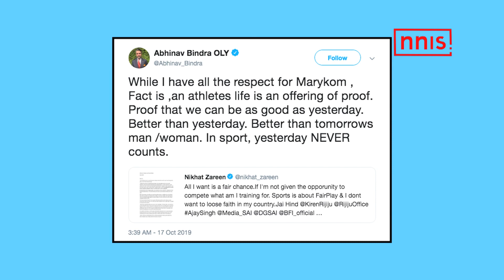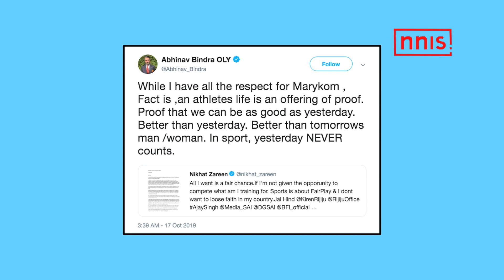निखत जरीन की शिकायत पर बोले खेल मंत्री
निखत जरीन  ने भारतीय खेल प्राधिकरण और खेल मंत्रालय  को पत्र लिखकर टोक्यो ओलिंपिक 2020 के क्वालिफायर में मौका ना दिए जाने पर खेल मंत्री को पत्र लिखकर शिकायत की थी अब इसको लेकर खेल मंत्री ने निखत के पत्र का जवाब दिया है।